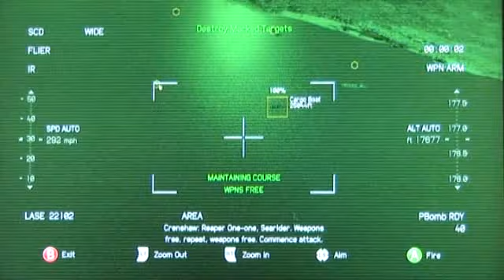Tom Clancy_s HAWX 2 Test _ Preview - PC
« Bombes et missiles téléguidés, leurres, brouilleurs de radars, vision nocturne... »
Graphiquement, Tom Clancy's HAWX 2 profite d'un léger lifting plutôt judicieux : les environnements restent très beaux de façon générale et s'avèrent moins brouillons quand on se rapproche du sol